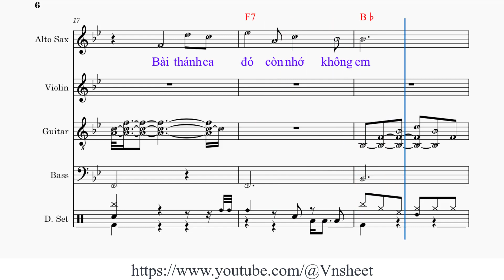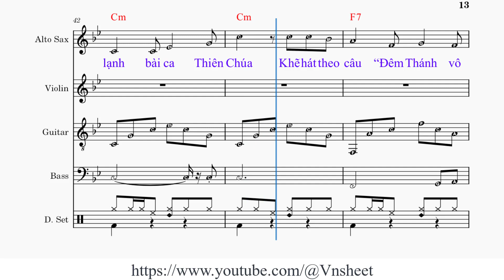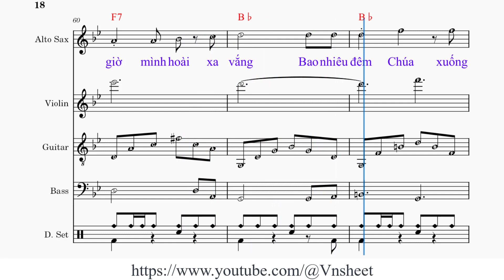sheet Bài thánh ca buồn Tone nam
1. Bài thánh ca [F7] đó còn nhớ không [Bb] em
[Gm] Noel năm nào chúng mình có [Bb] nhau
[Cm] Long lanh sao trời đẹp thêm môi mắt
Áo trắng em [F7] bay như cánh thiên [Bb] thần
Ngọt môi [Eb] hôn dưới tháp chuông [F7] ngân. [Eb] [F7]

2. Cùng nhau quỳ [F7] dưới tượng chúa cao [Bb] sang
[Gm] Xin cho đôi mình suốt đời có [Bb] nhau
[Cm] Vang trong đêm lạnh bài ca Thiên Chúa
Khẽ hát theo [F7] câu “Đêm Thánh vô [Bb] cùng”
Ôi giọng [F7] hát em mênh mang [Bb] buồn [Eb] [Bb]

ĐK: Rồi [Bb] mùa giá buốt cũng qua [Cm] mau
Lời hẹn [F7] đầu ai nhớ dài [Bb] lâu
Rồi một [Eb] chiều áo trắng thay [Bb] màu
Em qua [Cm] cầu xác pháo bay [Bb] sau

Lời nguyện mình Chúa có nghe [Cm] không?
Sao bây [F7] giờ mình hoài xa [Bb] vắng
Bao nhiêu đêm Chúa xuống dương [Cm] gian
Bấy nhiêu [F7] lần anh nhớ người [Bb] yêu [Eb] [F7]

3. Rồi những đêm [F7] thế trần đón [Bb] Noel
[Gm] Lang thang qua miền giáo đường dấu [Bb] yêu
[Cm] Tiếng thánh ca ngày xưa vang đêm tối
Nhớ quá đi [F7] thôi giọng hát ai [Bb] buồn
Đêm Thánh vô [F7] cùng lạnh giá hồn [Bb] tôi

sheet Bài thánh ca buồn,
sheet nhạc Bài thánh ca buồn tone nam,
sheet Bài thánh ca buồn tone nam,Nguyễn Vũ,